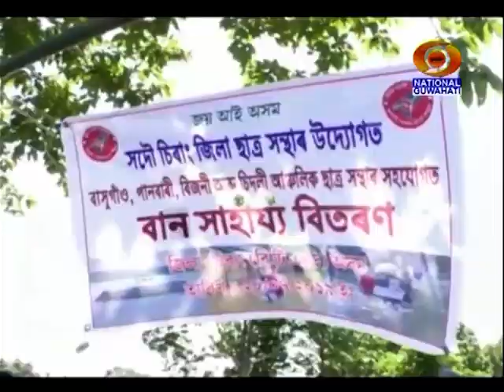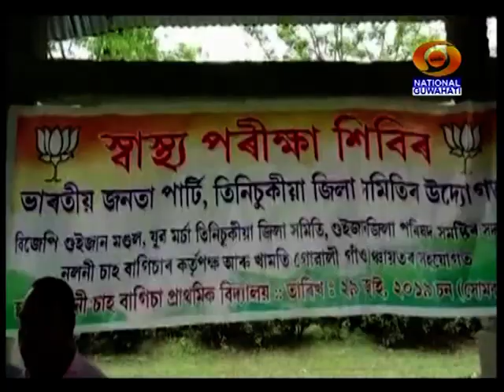30TH JULY MORNING BATORI